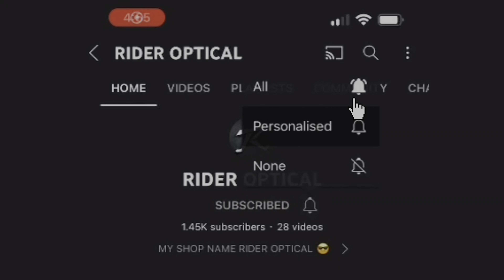Fancy And Good Quality Frames Starting From ₹20 Only (With Gift According To The Offer) !! 😱🔥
MY SHOP RIDER OPTICAL
13rs MEIN CHASHME se ••
Sirf 5000rs Sey Apna Business Start Karein
Ghar Bethey Order Karein
TOH PHIR SOCH KYA RAHEIN HAIN ABHI ORDER KAREIN HUMARE WHAT'S APP E NUMBER PAR APNI SHOP KA
CARD SEND KIJIYE AUR AGAR NEW BUSINESS START KARNA
CHAHTE HAIN TOH APNA NAME & ADDRESS SEND KAR
SAKATE HAIN...
YA PHIR DIRECT CALL KARKE AAPKO SIRF ITNA BOLNA HAI KEH MUJHE ONLINE WALE BHYYA SEY BAAT KARNI HAI WOH AAPKO PURI INFORMATIOM DEDENGE CONTACT NUMBERS
NEECHE DIYE GAYE HAIN THANKS…..
WHOLESALE MARKET IN DELHI-6 | SUNGLASES & GOGGLES
WHOLESALE MARKET IN DELHI - 6
GOGGLES & SUNGLASES MANUFACTURER
IN DELHI - 110006
SHOP NAME :- RIDER OPTICAL
ADDRESS:- 5247, 1st FLOOR, OPPOSITE GALI SODAGRAN, MAIN ROAD BALLIMARAN, CHANDNI CHOWK, DELHI - 110006
CONTACT NUMBERS:
Search Related To This Video
Branded Sunglases Wholesale in Delhi
Sunglases Manufacturer in Delhi
Goggles Wholesale Market in Delhi
Chashme Ki Wholesale Market
Ballimaran Market in Delhi-6
Best Optical Shop Ballimaran
Best Sunglases Shop in Delhi-6
Goggels Wholesale in Delhi-6
Optical Lens Wholesale in Delhi-6
Online Wale Bhayya...